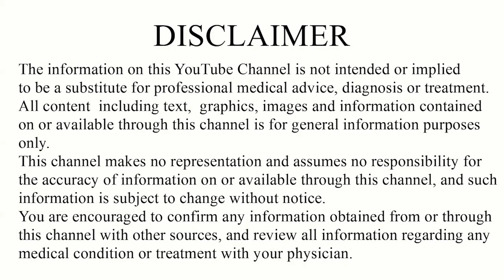पानी पीने का सही तरीका | Right way to drinking water | How to drink water in hindiDrSuhel dalal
in this video dr. suhel dalal Discuss and share his knowledge
Pani Pine Ka Sahi Tarika
pani pine ka sahi samay
pani kab or kaise pina chahiye
how to drink watter
right way to drink watter
pani pine ke fayde or lukshan

About Doctor

◆◆Special Treatment◆◆
  ▪▪ (Our Specialist)▪▪

Weight loss
Weight Gain
PCOD
Diabetes
Arthritis
Knee JT Pain
Cervical Pain
Backpain
Dyslipdenia
Gout
Gastritis-constipation
High Blood Presure
Vitamin deficiency
Infertility
Psoriasis
Fungal Infection
Urticaria
Urinary stone
Hair fall
PIMPLES ACNE
allergy
ASTHAMA
Piles
Sexual Problem

Address:
Sanjivani ayurveda hospital
116 - green alina ,

◆◆◆𝕍𝕀𝔻𝔼𝕆 𝕄𝔸ℝ𝕂𝔼𝕋𝕀ℕ𝔾 & ℙℝ𝕆𝕄𝕆𝕋𝕀𝕆ℕ ◆◆◆
                       ᖇOKY ᗰOᑎᗪᗩᒪ

Best wishes
Dr.Suhel Dalal